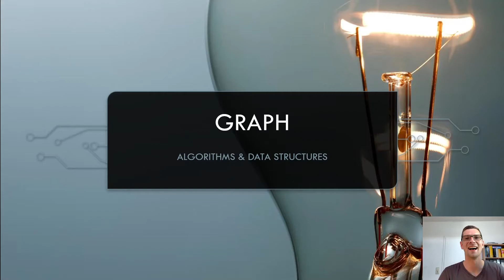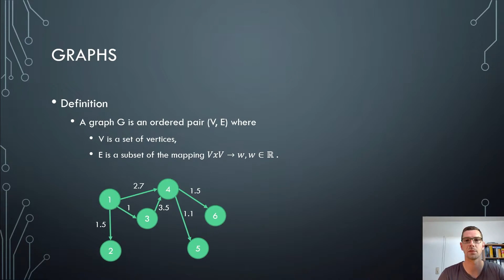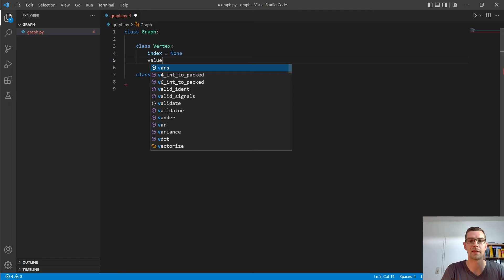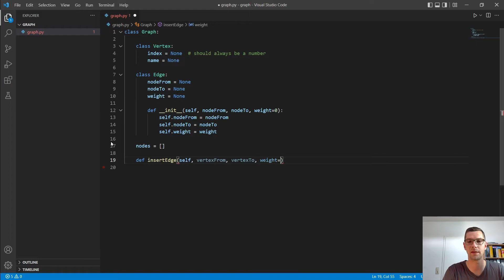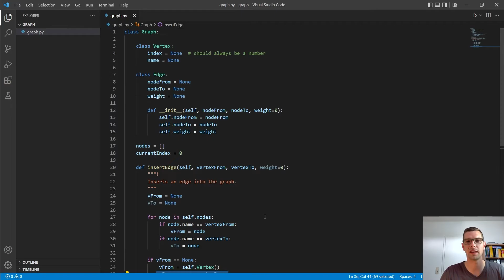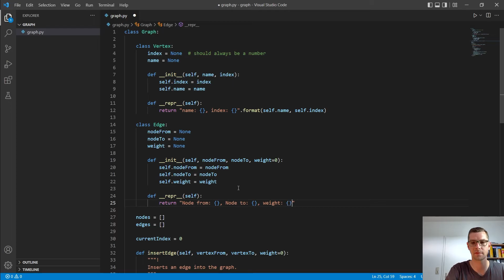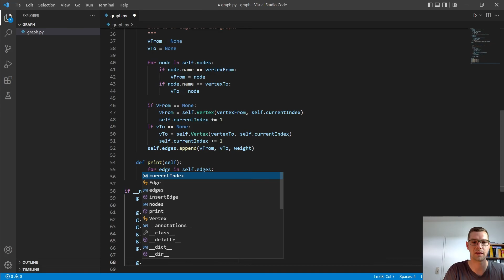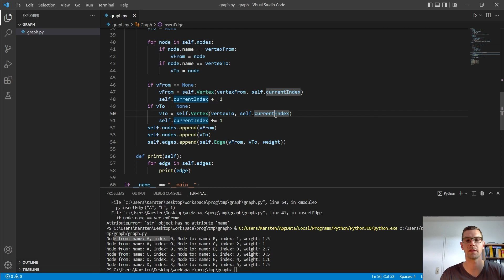Graph in Python | Theory | Implementation | Data Structures and Algorithms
Mouse: Logitech MX Master 3
Keyboard: Logitech MX Keys
Notebook: Dell XPS 15
Microphone: Rode NT1-A
Audio interface: Steinberg UR22C
Harddrive: WD Elements 16TB
Camera: Panasonic LUMIX
Tripod: Rollei C5i

00:00 Intro
02:04 Definition
05:03  Implementation
22:07 Outro